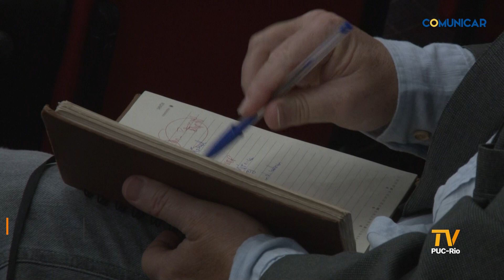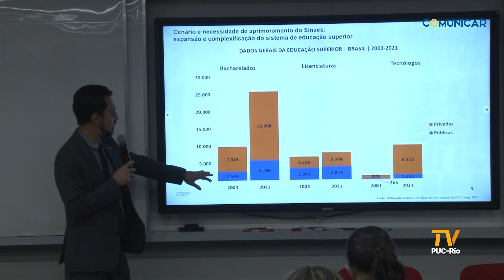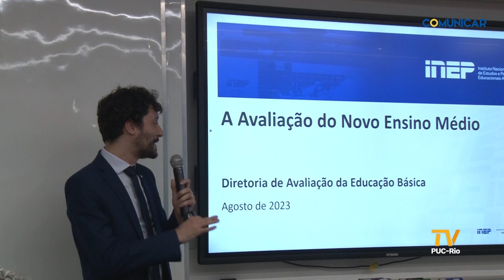TV PUC-Rio | INEP e ANEC realizam encontro para discutir sistemas de avaliação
A PUC-Rio sediou um encontro do Instituto Nacional de Estudos e Pesquisas Educacionais Anísio Teixeira (INEP) e da Associação Nacional de Educação Católica do Brasil (ANEC) com representantes do ensino superior e básico para conversar sobre o aperfeiçoamento das avaliações. Os modelos de ensino e a adesão às provas aplicadas pelo INEP, como o Enade e o Enem, foram debatidos pelo presidente da autarquia, Manuel Palácios, e pelos diretores de avaliação da educação superior e básica, Ulysses Teixeira e Rubens de Lacerda, respectivamente.